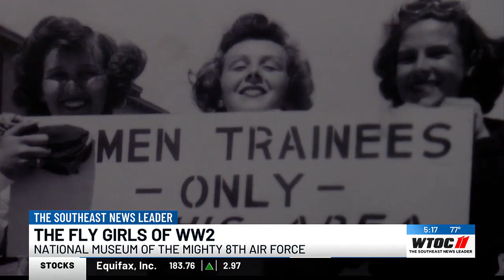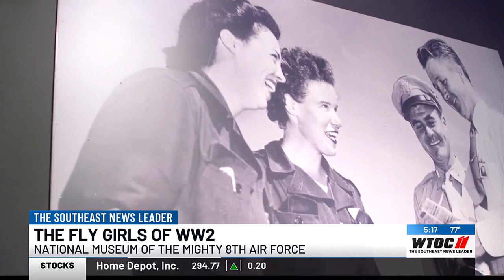National Museum of the Mighty Eighth paying special tribute to Women Airforce Service Pilots